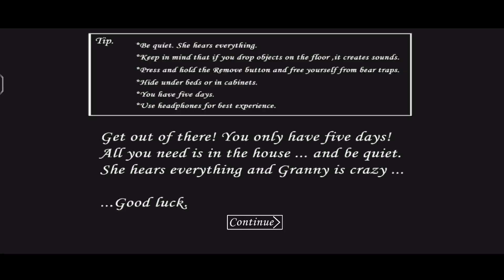Skibidi Toilet in Granny House : Granny v1.8 Sewer Escape in Hard Mode | Full Gameplay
Aur sath hi agar apke koi android game ka video dekhna hai toh mujhe comment karke zaroor bataye mai us game ka video lane ki koshish karunga